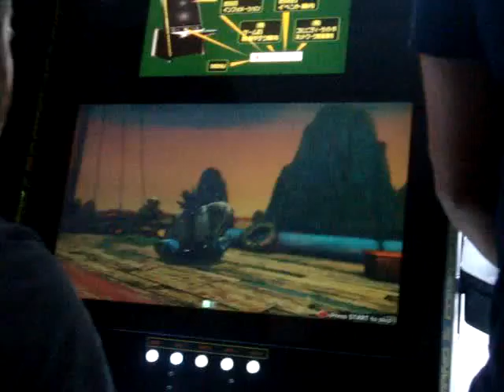Blanka (DAVID) Guile (DUSTIN).MPG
Alex's Arcade Results for SF4 (3/15/10)